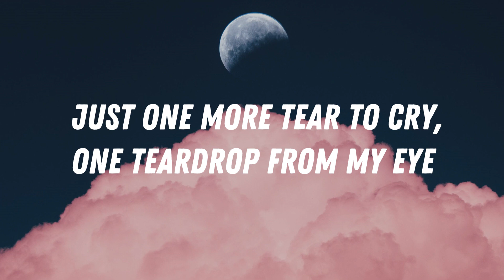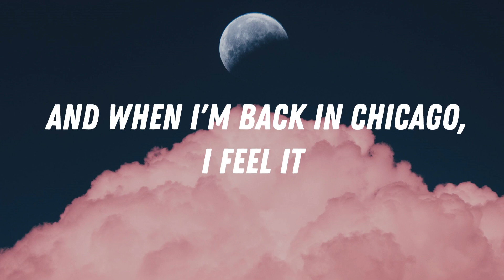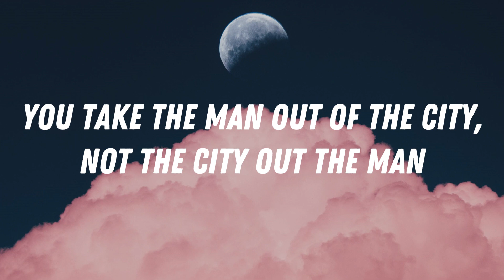End Of Beginning - Djo (Lyrics)